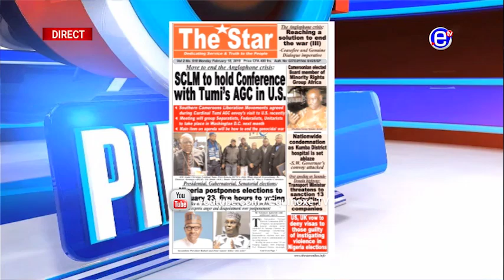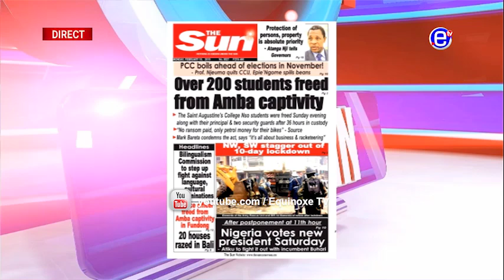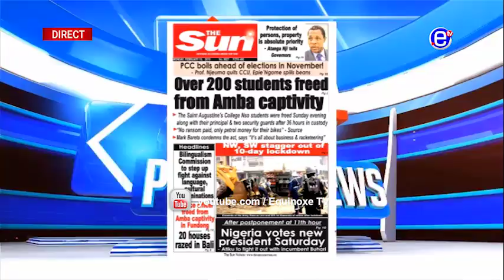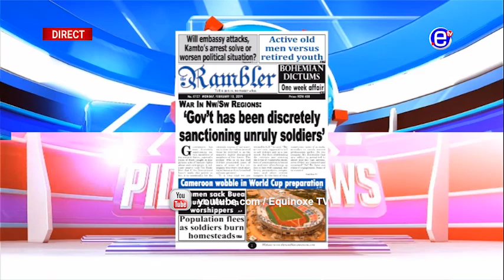PIDGIN NEWS MONDAY FEBRUARY 18th 2019 - EQUINOXE TV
Equinoxe tv Pidgin News by Smart Njikang Gabriel (Ambassador)